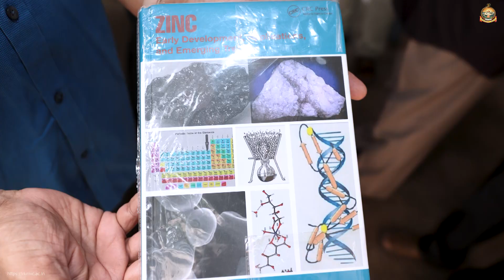Inauguration of Renovated PG Chemistry Lab & Naming Ceremony of Prof. NVS Lecture Hall | RKMVC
Inauguration of Renovated PG Chemistry Lab & Naming Ceremony of Prof. N. Venkatasubramanian (NVS) Lecture Hall | RKMVC